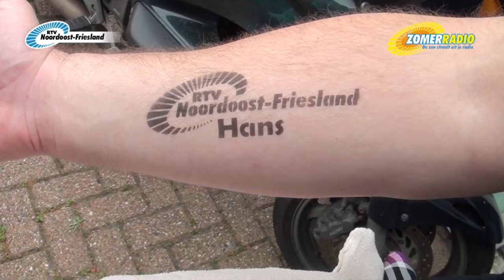Agnes Waterval Hans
Tijdens Zomer Radio was ook Agnes Waterval te gast. Ze vertelde over de kunst van het huidversieren. Speciaal voor de presentatoren had ze het logo van RTV Noordoost- Friesland met namen gemaakt. De ‘stoere’ tatoos werden bij Hans, Bouke en Jaap op de armen gezet.

RTV Noordoost Friesland - Verrassend Dichtbij. Kijk voor meer video's en nieuws uit Noordoost Friesland op